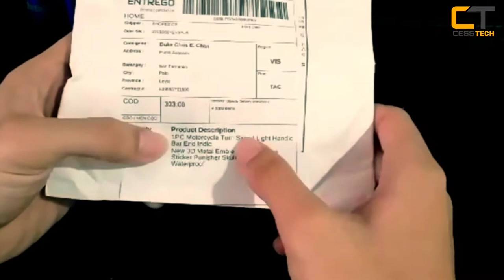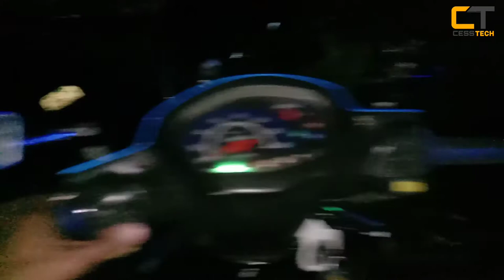TURN SIGNAL HANDLE BAR - FROM SHOPEE REVIEW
hey guys im cesstech